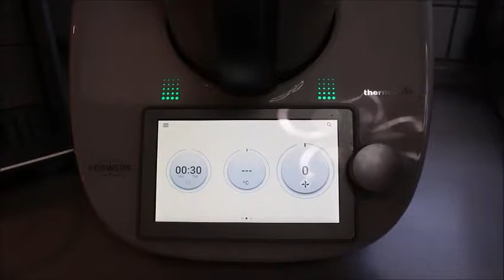Çiğköfteyi birde böyle deneyin 😋Nurmutfagi NurGüL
Çiğköfte